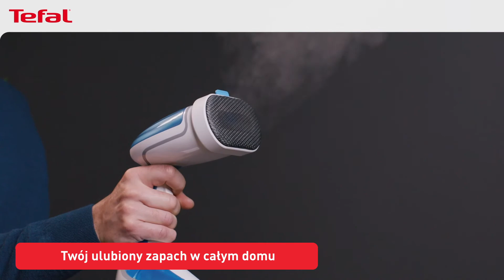Odkryj parownicę 4w1 Tefal Pure Tex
Dzięki systemowi wymiennych nakładek w nowej parownicy 4w1 Tefal Pure Tex z łatwością zadbasz o wszystkie tekstylia w swoim domu!